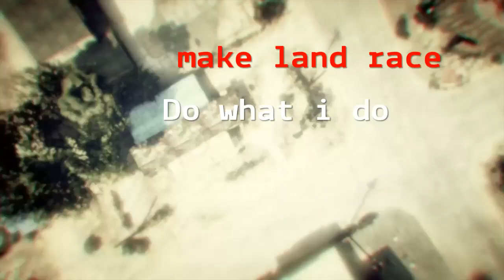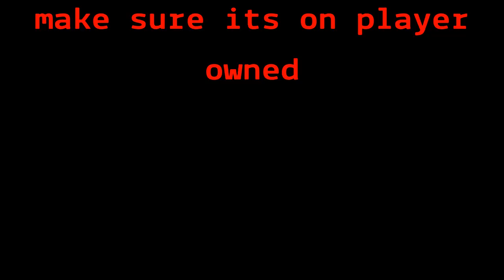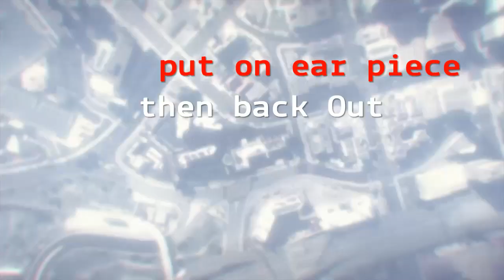INVISIBLE TRYHARD MODDED OUTFIT FEMALE TO MALE COMPONENTS|Gta5 Online